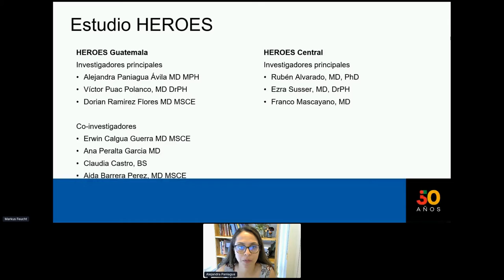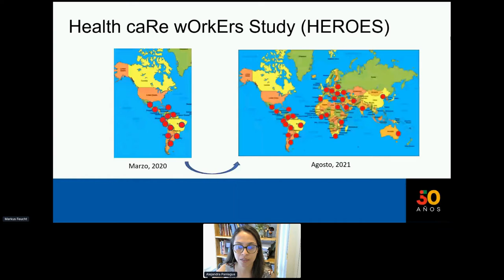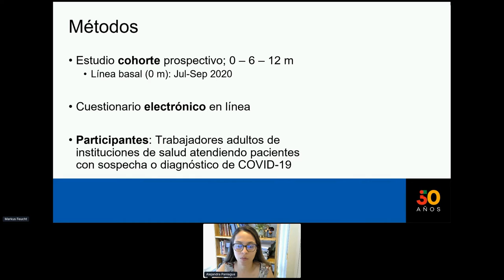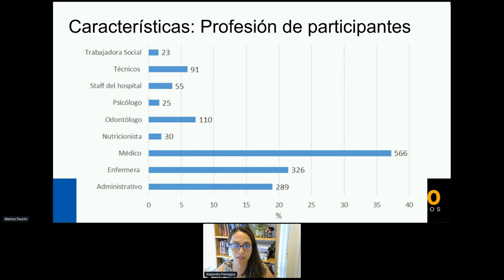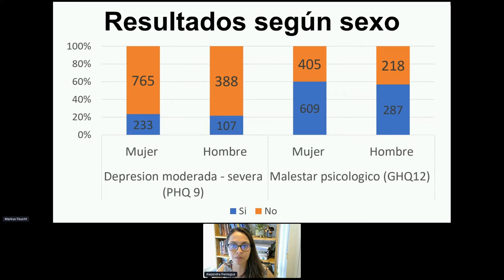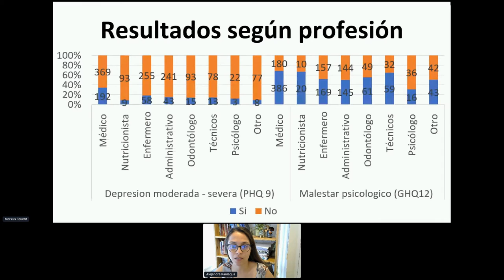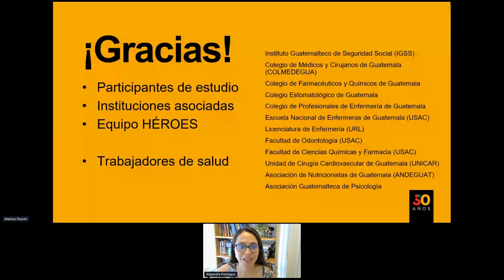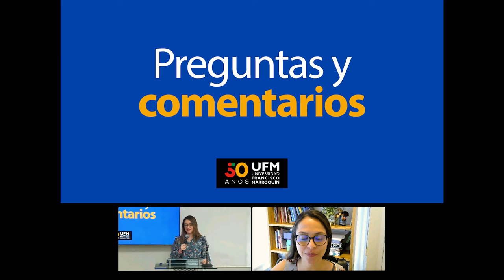Alejandra Paniagua: Salud mental en trabajadores de la salud durante la pandemia en Guatemala